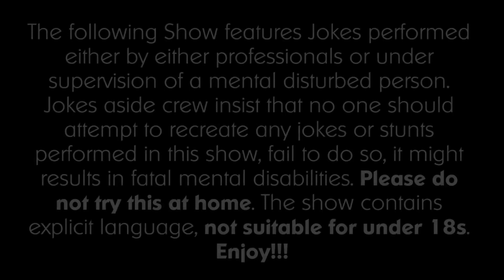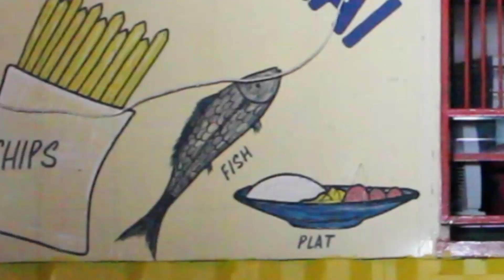Jokes Aside Comedy Show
You must be 18 years or older to view this content.
Warning: This comedy content is intended for viewers over 18. Proceed with laughter at your own discretion!

This video was created by Draft Kings Films X Media Tour Class X Baroka Art & Films Productions
2015
Bishop Mongameli X Tobias X Baruka X Nkululeko Phiri X Mcola X Ikiller X 1685 Disciples X Morei X Piedo Baep X Ovid Fame
This video was created by Draft Kings Films

BISHOP COMEDY SHOW INTERVIEWS
Host: Bishop Mongameli
Performers

Directed by Bishop Mongameli X Ruben Mokolo X Unkle_DK
Camera Man: Ruben Mokolo X Tsimish X Unkle_DK